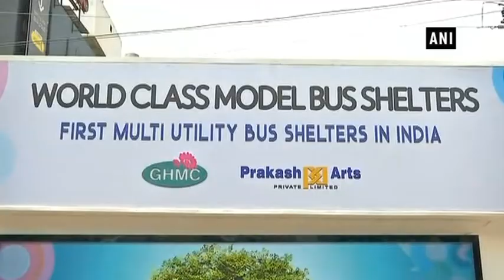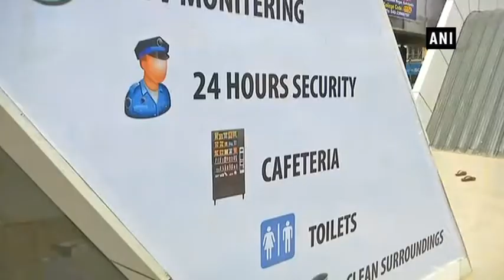AC shelters constructed for bus passengers in Hyderabad - ANI News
Hyderabad, Jun 08 (ANI): To beat the heat the Greater Hyderabad Municipal Corporation (GHMC) has set up bus shelters for bus passengers who wait in the heat. The new bus shelters will provide various facilities like toilets for men and women, mobile charging slots and air conditioner.